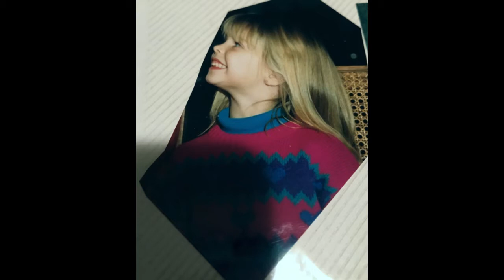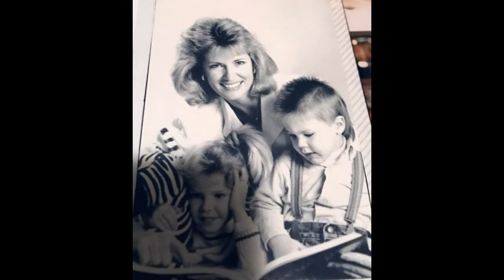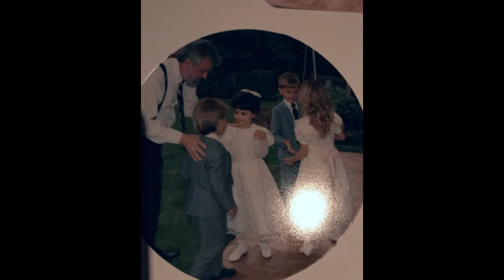Karen Young - 60 and sexy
Happy Birthday Karen Young. you are LOVED!!!